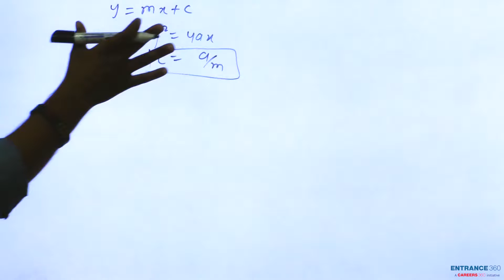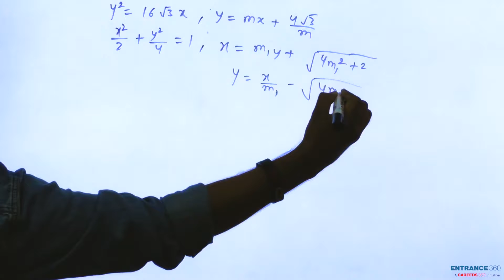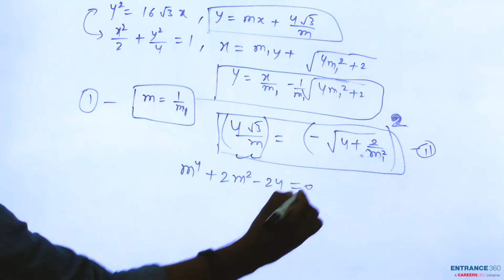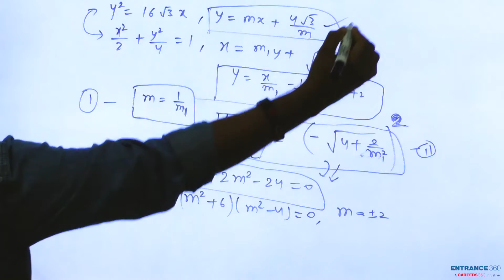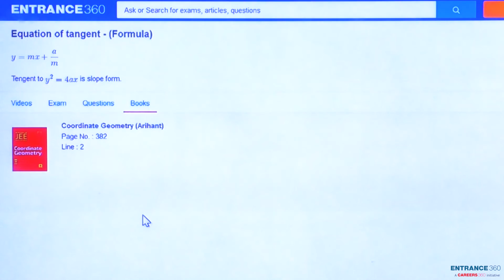JEE Main 2012 Maths Question- Statement 1: An equation of a common tangent to the parabolay^{2}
Target JEE April Detailed Explanation

Statement 1: An equation of a common tangent to the parabolay^{2}= 16\sqrt{3}x  and the ellipse 2x^{2}+y^{2}= 4 is y= 2x+2\sqrt{3}

Statement 2: If the line y= mx+\frac{4\sqrt{3}}{m},(m\neq 0) is a common tangent to the parabola

y^{2}= 16\sqrt{3}x and the ellipse 2x^{2}+y^{2}= 4, then m satisfies  m^{4}+2m^{2}= 24

    Option 1)  Statement 1 is false, statement 2 is true
    Option 2)  Statement 1 is true, statement 2 is true; statement 2 is a correct explanation for statement 1
   Option 3)   Statement 1 is true, statement 2 is true; statement 2 is not a correct explanation for statement 1
   Option 4)   Statement 1 is true, statement 2 is false